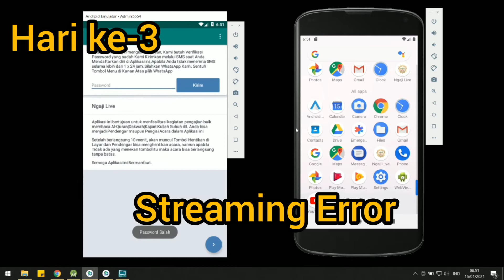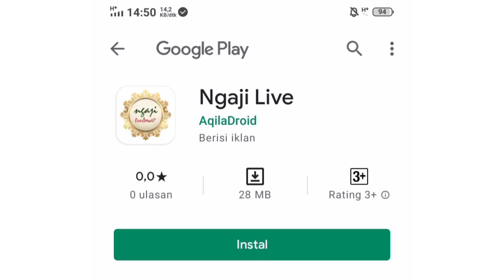Proses pembuatan Aplikasi Ngaji Live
Download Aplikasinya